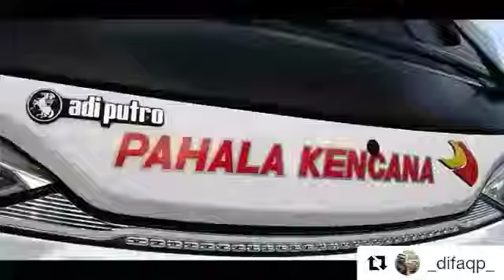Cinematic Pahala Kencana SHD PUTIH